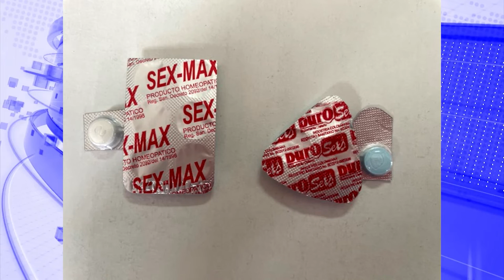Puesto en Guaycará de Golfito formó parte del operativo internacional PANGEA XV